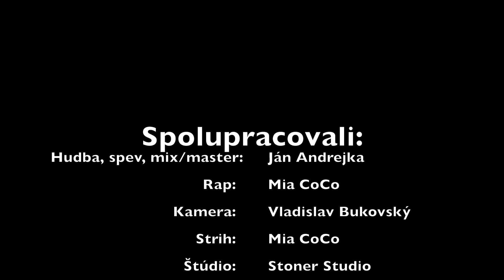Mia CoCo ft. Ján Andrejka - Pochop to (OFFICIAL VIDEO)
Rap: Mia CoCo
Spev: Ján Andrejka
Hudba: modern hip hop Phenom from Groovepad
Mix/Master: Stoner studio
Kamera: Vladislav Bukovský
Strih: Mia CoCo

Text:
1.
Ja, stále chcem dať niečo viac,
siať tam, kde vykopú mnoho jám.
Siať tam, kde to môže znova rásť,
pochopiť, že to je fakt

to najviac, čo sa môže dať,
another, málokto pochopí, že to môže byť fajn,
každý ti radí ako uspieť,
ala takmer nikto nepochopí ťa.

Robím to tak jak si to srdce pýta,
ťažko prijímam prehru a to je práve výhra.
Veď my vieme, čo ukrýva tvoje vnútro,
modro či hlúpo, je to tvoje rúcho.

A ja stále chcem dať niečo viac,
dary, ktoré máme ti odovzdávať.
A teší ma, že sa v hudbe nemusím pýtať,
tvoríme jak chceme, Jany a Mia.

Neviem, čo mám na to povedať, ach jaj,
stále namiesto písania slov beží freestyle.

Ref:
Nikto nepochopí, to čo je nechcú pochopiť,
každý vidí svojim vlastným okamihom prítomným.

2.
Nikto nechce počúvať druhých je to tak,
každý sa zaoberá sebou jak narcisman.
Áno, každý chce svoje krídla rozprestierať tam, do výšin a
druhých nerešpektovať.

Prečo neuznajú tých, čo sa snažia tvoriť hodnotne a nie len plniť druhých priania?
Prečo nevytvoria oni sami niečo hodnotné, namiesto bezduchého povyšovania sa?

Okamihom prítomným.